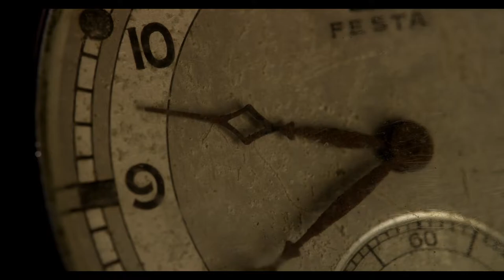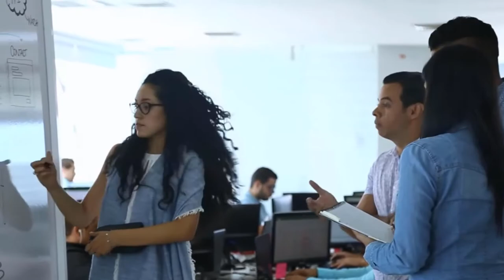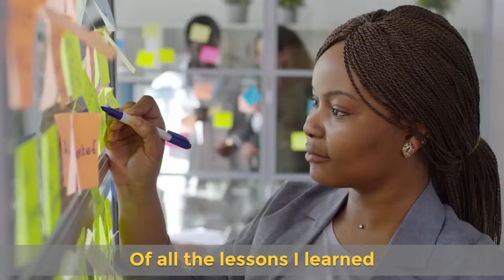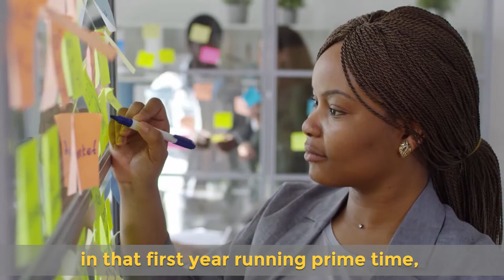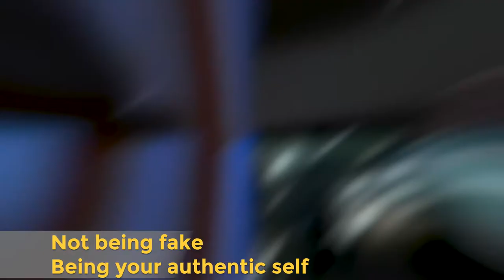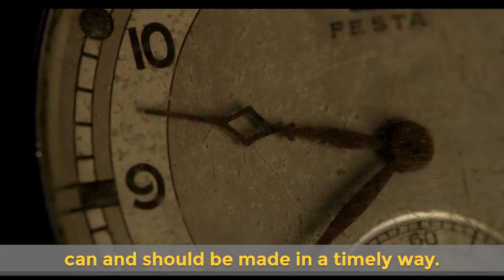Bob Iger Has INCREDIBLE Leadership Skills EVERYONE Must Learn!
Welcome back to Business Craze, today on this channel we would tackle on how to be a great team leader. Leadership is critical especially when talking about the business world. With good leadership, a business would most likely rise on top of the market. And of course, when we talk about business and leadership, the name Bob Iger is no stranger. Let us see this video of leadership principles we should learn according to Bob Iger.

Pretty sure all over the world, the name Disney is not new to anyone’s ear. Disney gave us movies, cartoons, and merchandise that all put a smile on our face. Indeed, Disney is at the top of its business. And this is all mostly due to the effort of one specific person. Want to know who that is? This video of leadership principles we should learn according to Bob Iger is the one you like to watch!